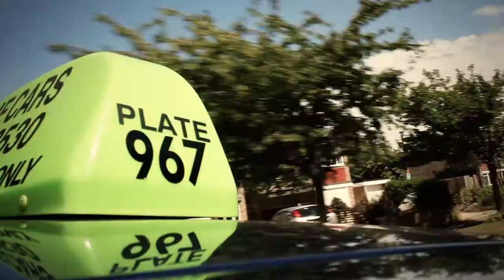MUSIC VIDEO: John Olav Nilsen & Gjengen - Lengsel I Luften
Official Video taken from the band's second album.

A Film By  Abu Khan
Produced by Alastair Guilfoyle